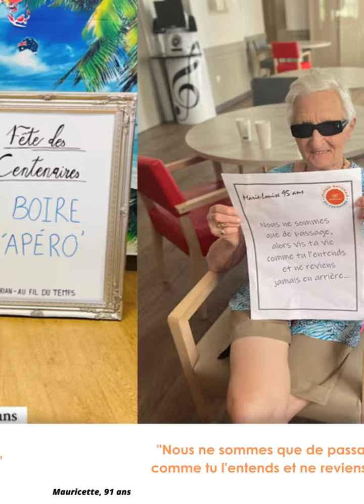Les conseils des Centenaires - Journée Nationale des Centenaires 2023